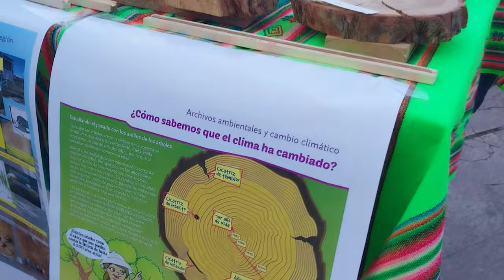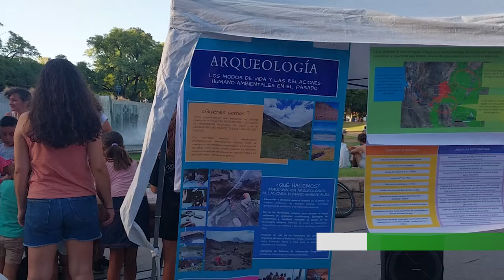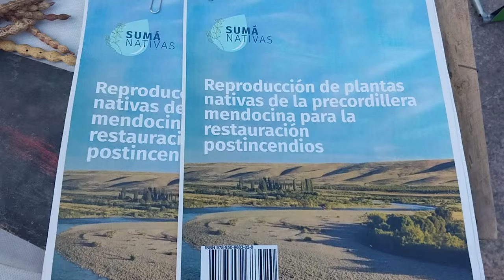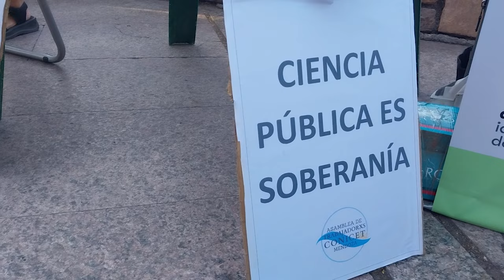Ciencia en la calle: Jornada Nacional de lucha de trabajadores de CONICET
El miércoles 14 de febrero, bajo el lema Enamorate de la Ciencia, trabajadores de CONICET realizaron otra jornada de "Ciencia en la calle" para visibilizar las diferentes investigaciones que realizan y reclamar por ls situación de riesgo que atraviesa el sistema cientifico y tecnológico del país debido a las medidas del Gobierno del presidente de Milei.
Entrevistamos a Melisa Olave, doctora en ciencias biológicas, investigadora adjunta del Instituto Argentino de Investigaciones de Zonas Áridas (IADIZA) de CONICET. y señala los diferentes reclamos que están llevando a cabo asi como la falta de respuestas concretas del Directorio del organismo.